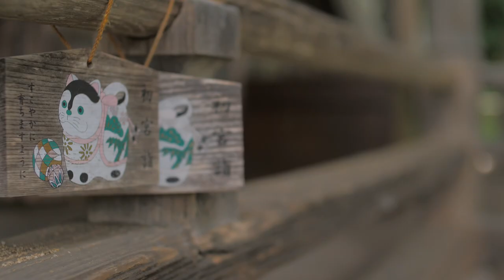長野市 源関神社 vlog